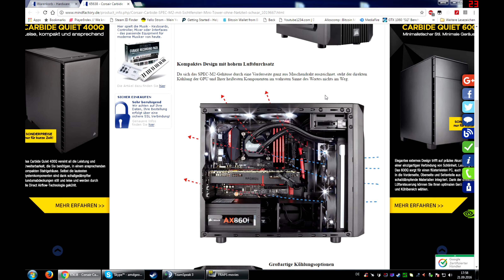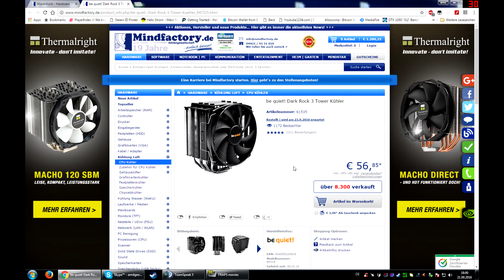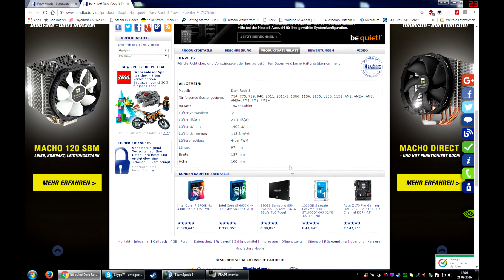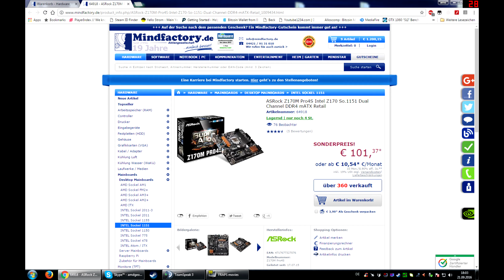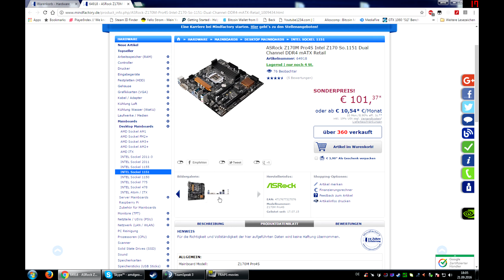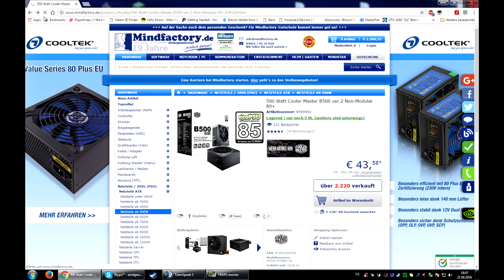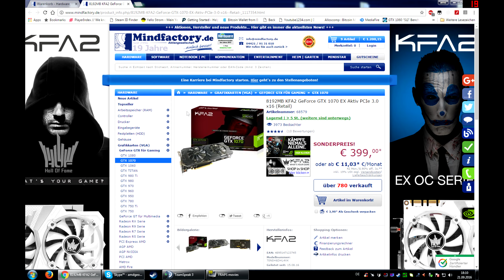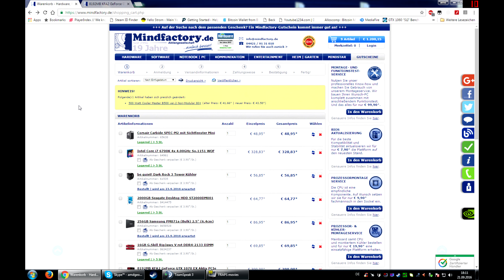1200€ Gaming PC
Bei Fragen, wie immer, könnt ihr auf meinen TS kommen:
saja.fphst.de